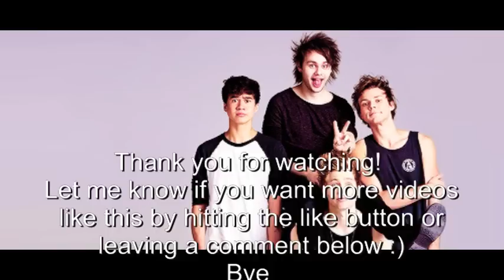5SOS- Funny, Dumb & Adorable Moments Part 4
Part 4 of the 5SOS Fumbdorable Moments :)